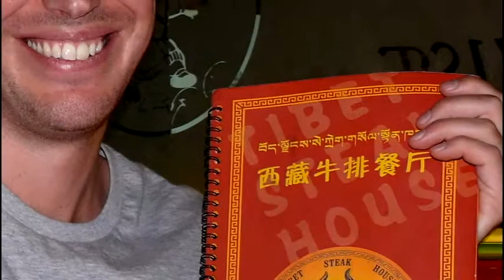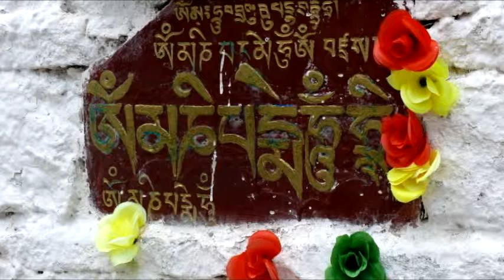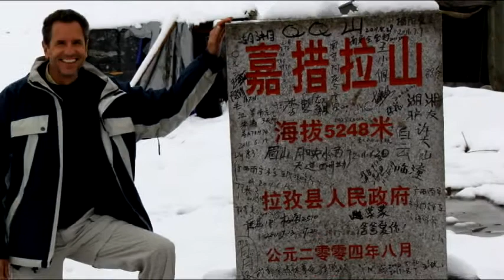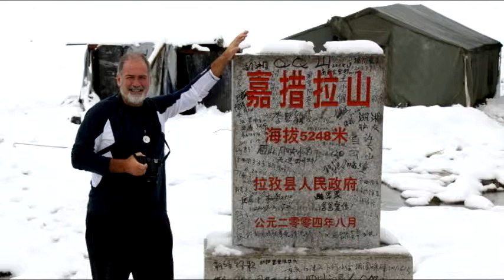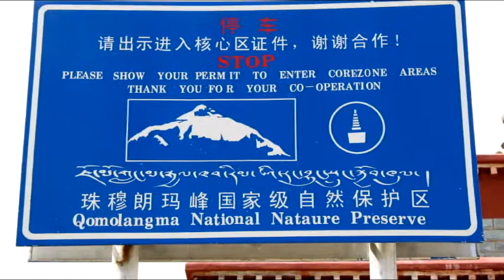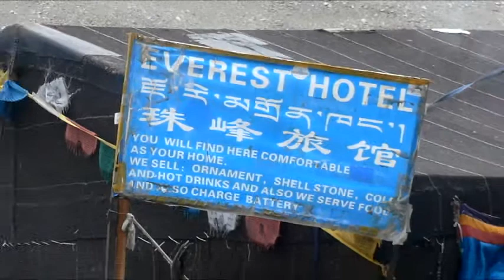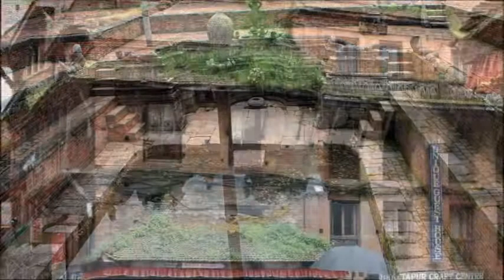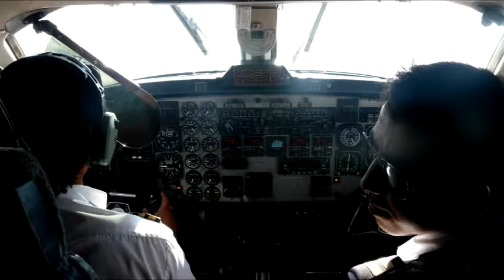My trip to Tibet and Nepal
My trip to Tibet and Nepal done in 2011. Sorry for the poor quality of the sound in certain parts of the video.
Luc Roy